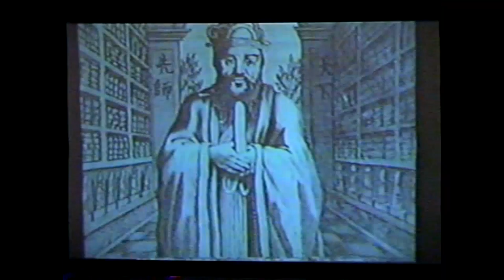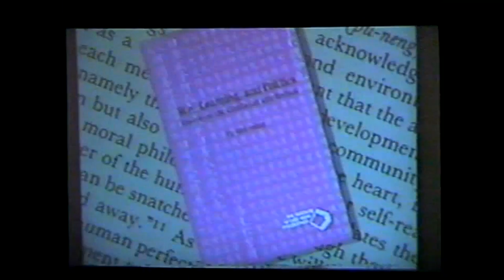Du Weiming 2001/02/01 (01) Harvard University Moral Reasoning 40 Tu Wei-ming 杜维明 哈佛大学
Du Weiming 2001/02/01 Harvard University Moral Reasoning 40 Tu Wei-ming 01 of 22 lectures 杜维明 杜維明 哈佛大学 哈佛大學